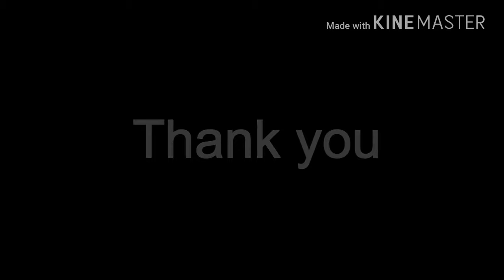Cricket's Unexpected Catches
Thumbnail over in this video is just a pic of catch so don't get angry

SOME OF THE BEST CRICKET CATCHES YOU WILL WATCH IN THIS VIDEO

Top 10 Insane Spin Balls in Cricket History
Ashwin wickets
india vs new zealand day 3 highlights
india vs new zealand live stream
Sunil narine bowling
spin ball in cricket
saeed ajmal bowling
shane warne wickets
anil kumble wickets
Ashwin wickets
mystery spin bowler
Obstructing the Field Compilation in Cricket
obstructing the field
poor sportsmanship
collision between cricket players
worst cricket moments
Top 10 Best Slip Catches in Cricket History Ever
Best Slip Catches in Cricket
best slip fielding
Flying Catches in Cricket
best catches in ipl
best catches in cricket history
best fielding in cricket history
best fielding in ipl
Top 10 Horrible Collision Between Players in Cricket History Ever
collision in cricket
injuries in cricket
cricket umpire injured
injuries in cricket history
painful moments in cricket
injuries in cricket matches
worst injuries in cricket
cricket player death on field
worst accident in cricket
Funny Crowd Moments
funny spectators in cricket
best run outs in cricket
Top 3 Best Stunning Comeback in Cricket History Ever
Best Comeback in Cricket History Ever
greatest comeback in cricket
Most Thrilling Last Over Finishes in Cricket
Last Over Finishes in Cricket
thrilling finishes in cricket
super over matches
super over in cricket
Funny Dismissals in Cricket
funny cricket drop catches
top 10 funny cricket dismissals
funny cricket dismissals
funny dismissals in cricket history
Last Over Thrilling Finishes in Cricket
best catches in cricket
best runouts in cricket
Top 10 Funny Appeals in Cricket History
Funny Appeals in Cricket History Ever
sreesanth funny appeal in cricket
funny umpire decision in cricket
funny moments in cricket
funny moments in ipl
funny bowler in cricket
funny cricket accidents
funny cricket catches
funny appeals of bowler in cricket
funny cricket fights
funny cricket moments india vs pakistan
funny cricket commentary
Top 10 Nervous 90's Dismissal of Sachin Tendulkar Ever in Cricket History
sachin tendulkar nervous 90s
sachin tendulkar 200 runs
sachin tendulkar vs shoaib akhtar
sachin tendulkar best innings
sachin tendulkar last test
sachin tendulkar gets angry greatest catch of his career
sachin tendulkar best shots
sachin tendulkar best sixes
sachin tendulkar first match
Funny Celebrations in Cricket History Ever
Funny Cricket Moments
funny cricket fights
funny cricket dismissals
Top 10 Best Sledging Reply in Cricket History Ever
sledging in cricket
sledging in cricket india pakistan
sledging in cricket india australia
sledging in cricket virat kohli
cricket fights between players
sledging in cricket india
cricket fights between players india vs pakistan
top 10 best wicket keeper catches
wicketkeeper runout
wicketkeeper sledging
best wicket keeper catches
best wicket keeper in cricket history
Top 10 Best Yorkers in Cricket History Ever
yorkers in cricket
best yorkers in cricket history
yorkers of zaheer khan
yorkers of lasith malinga
yorkers of mitchell starc
yorkers of bumrah
yorkers of shoaib akhtar
yorkers of waqar younis
yorkers compilation
Best fielding in cricket
Top 10 Most Thrilling Last Over Finishes in Cricket History Ever
super over matches
funny cricket dismissals
INDIA TEAM FOR AUSTRALIA TOUR